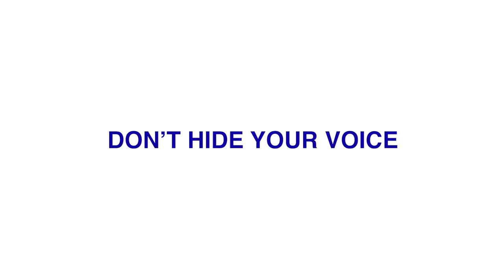Crime Stoppers USA 'Say It Here!' Commercial 1